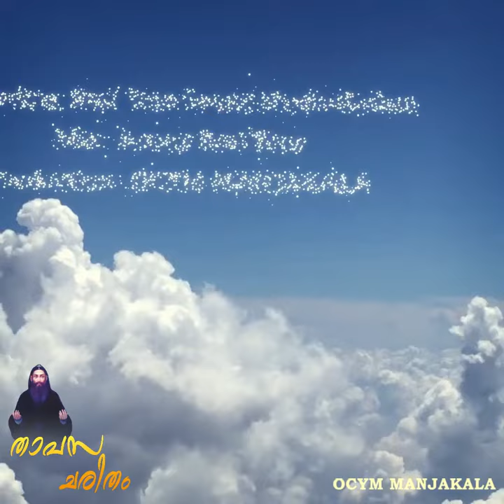താപസ ചരിത൦- Promo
നമ്മുടെ കാവൽ പിതാവു൦ താപസനുമായ ശെമവൂൻ ദെസ്തുനിയുടെ ജീവിത വിശുദ്ധിയെ പ്രകീ൪ത്തിച്ചു കൊണ്ട് താപസ ചരിത൦ എന്ന പേരിൽ ഇടവക യുവജനപ്രസ്ഥാന൦ ഒരു മദ്ധ്യസ്ഥതാ ഗാന൦ ചിട്ടപ്പെടുത്തുകയാണ്. ഏവരുടേയു൦ പ്രാ൪ത്ഥനാപൂ൪വ്വമായ സഹകരണ൦ ഉണ്ടാകണ൦.